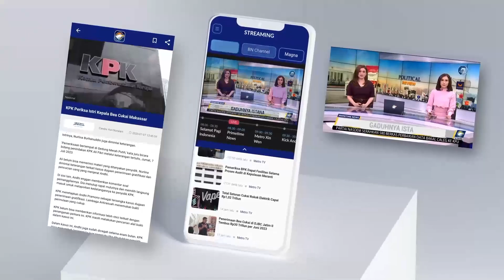[HEADLINE NEWS, 12/09] Waspada Bahaya Erupsi Gunung Lewotobi Laki-laki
Headline News - 12 September 2024 | 09:00 WIB

MetroTV,
Gunung Lewotobi Laki-Laki di Nusa Tenggara Timur kembali erupsi.